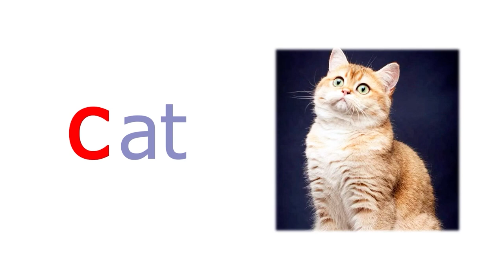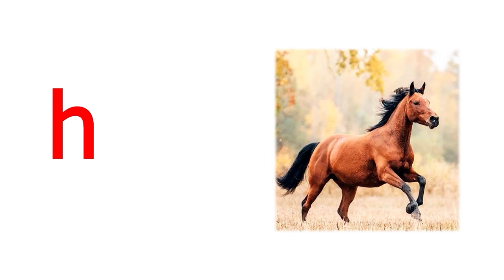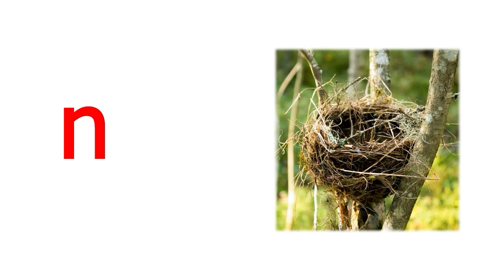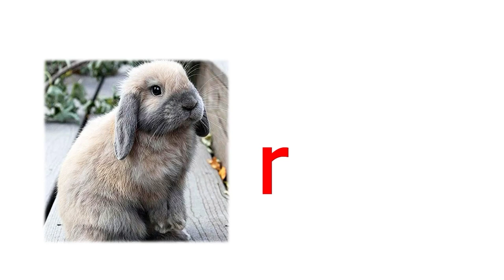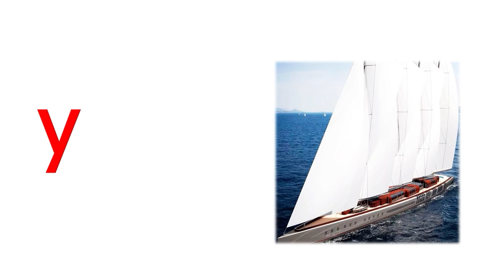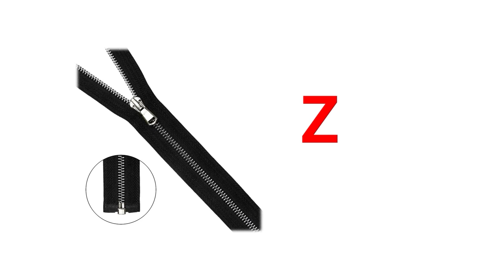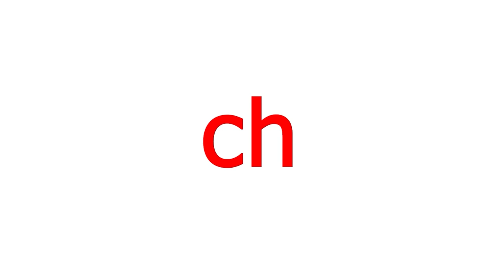ВСЕ Английские Звуки | Английский язык | Второй класс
Все английские звуки по программе английского языка для второго класса. Каждый английский звук изучается как часть английского слова. Рекомендуется останавливаться на каждом звуке/слове и произносить их до тех пор, пока не получится как минимум три раза подряд без запинки. В комментариях напишите, какое из слов вам больше всего понравилось!